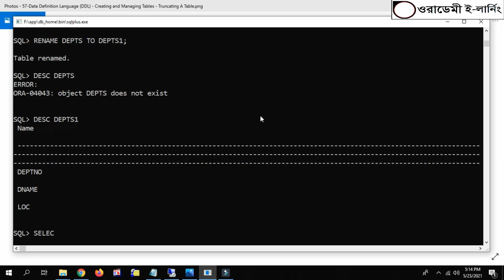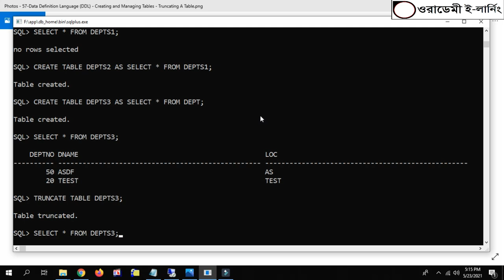57-Data Definition Language (DDL) - Creating and Managing Tables - Truncating A Table